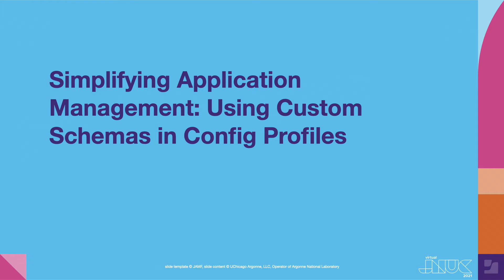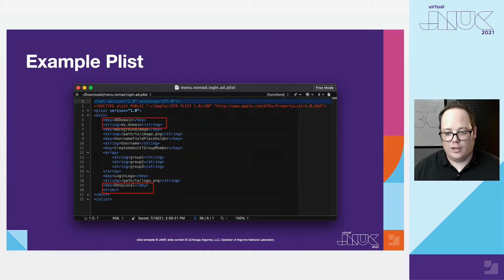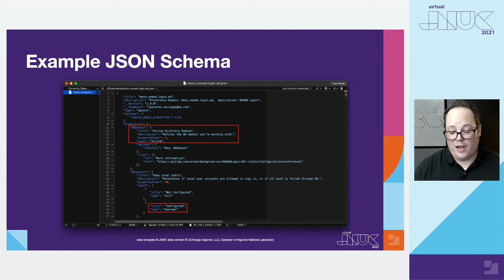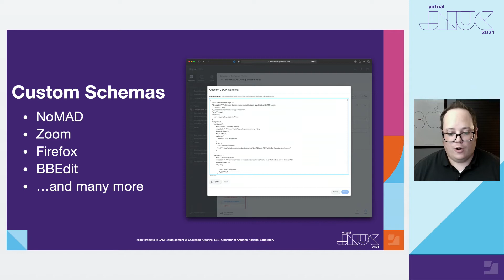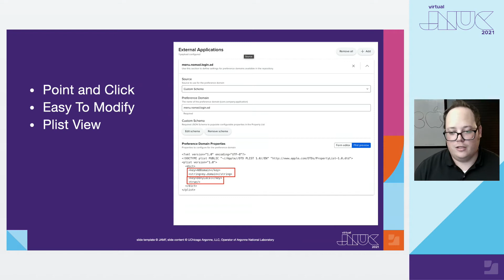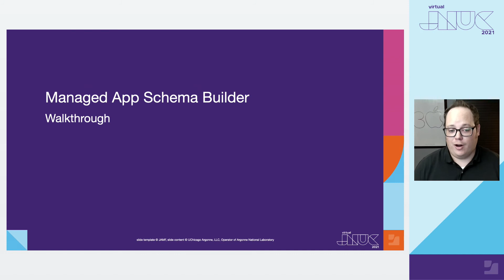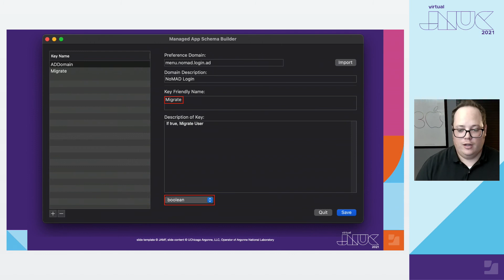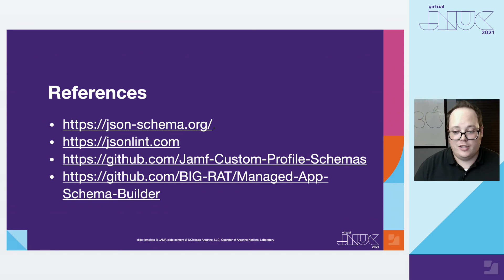Simplifying application management: using custom schemas in Jamf Pro | JNUC 2021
Instead of using signed profiles or uploading plists, Jamf Pro can handle using json schemas to set custom settings for applications in a way that can be easily modified. Will show where custom schemas can be utilized, the ones that exist already in Jamf Pro, and how to utilize custom schemas (and where to find custom schemas that already exist, so you don't have to write your own), and the very basics in how to create your own custom schemas for the apps that you use.